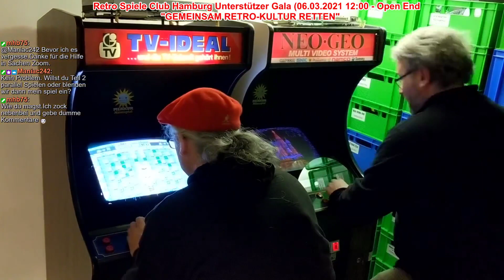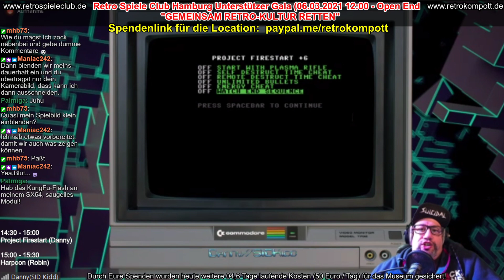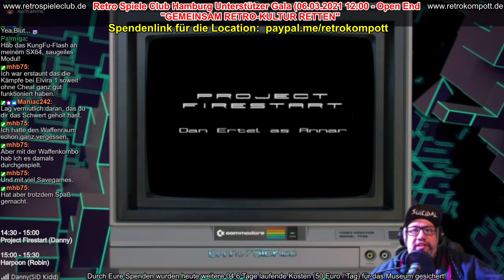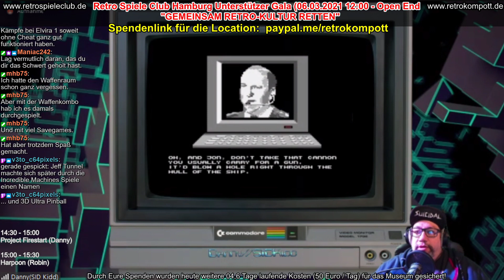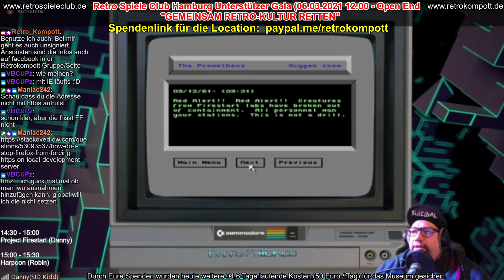Retrokompott Gala (06.03.2021) - Part 06/19 - Project Firestart (Danny)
Retro Online Gala des Retro Spiele Clubs und Retrokompott Podcasts vom 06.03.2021
Motto: “Gemeinsam Retro Kultur retten”

Am 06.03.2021 startetenn wir ab 12:00 eine Onlinegala bei Twitch für den Erhalt unseres Retro Spiele Clubs in Hamburg unserem bespielbaren Museum, wo wir auf 160qm bespielbare Exponate der letzten 50 Jahre von Commodore, Atari bis hin zu Nintendo stehen haben.
Bis Abends stellten Hörer, Entwickler und Podcaster ihre Lieblingsspiele in halbstündigen Panels vor. Zur Prime Time ab 20:00 Uhr besuchten uns Podcast Kollegen von “Auf ein Bier”. Danach folgen weitere Talkrunden mit Überraschungsgästen sowie der traditionelle Abschluss, wo alle Interessierten ab Mitternacht gemeinsam zusammen Amiga Live Spiele zocken können.
Danke an Alle die uns geholfen haben! Viel Spaß!

Retrokompott Gala (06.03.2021) - Part 07/19 - Harpoon (Robin)

Retrokompott Gala (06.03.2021) - Part 08/19 - Tetris Plus (Patrick / Sabine)

Retrokompott Gala (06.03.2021) - Part 09/19 - Elvira 2 ( Manfred / Michael)

Retrokompott Gala (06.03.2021) - Part 10/19 - Goof Troop (Valentin)

Retrokompott Gala (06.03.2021) - Part 11/19 - Bolo (Arne)

Retrokompott Gala (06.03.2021) - Part 12/19 - diverse VC 20 Spiele(Ingo)

Retrokompott Gala (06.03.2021) - Part 13/19 - Maniac Mansion Mania (Marcel)

Retrokompott Gala (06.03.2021) - Part 14/19 - Ghosts'nGoblins (C64) (Miriam / Michael)

Retrokompott Gala (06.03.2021) - Part 15/19 - Vib Ribbon (Patrick)

Retrokompott Gala (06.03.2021) - Part 16/19 - El Fish (Robin / Patrick)

Retrokompott Gala (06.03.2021) - Part 17/19 - Prime Time mit Auf ein Bier

Retrokompott Gala (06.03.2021) - Part 18/19 - Talk mit Überraschungsgästen

Retrokompott Gala (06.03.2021) - Part 19/19 - Amiga Live

Kontaktinformationen: Angaben gemäß § 5 TMG: Com Illusion GbR - Medienpublikation, Unterhaltungssoftware & Event Location Horner Landstraße 171, 22111 Hamburg Patrick Becher (Inhaber) / Robin Loesch (Inhaber) Telefon: / E-Mail: Umsatzsteuer-Identifikationsnummer gemäß §27 a Umsatzsteuergesetz: DE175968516

Com Illusion GbR EDV & Medienpublikation sind die Gastgeber des Podcasts / Streams und laden sich wechselnde Gäste ein. Gäste haben keinen Anspruch auf Vergütung jeglicher Art. Einnahmen werden über die Firma Com Illusion GbR Medienpublikationen abgerechnet. Jeder Gast ist damit einverstanden, dass die Beiträge, Inhalte und Arbeiten zeitlich unbeschränkt und in jeder Form (auch kommerziell, online, Texte, Audio, Video etc.) genutzt werden können. Gleiches gilt für eingesandte Beiträge, Mails und jegliche andere Formen.

Für aufgeführte Markennamen und Warenzeichen gilt: Alle Rechte liegen bei den jeweiligen Inhabern. Komplettes